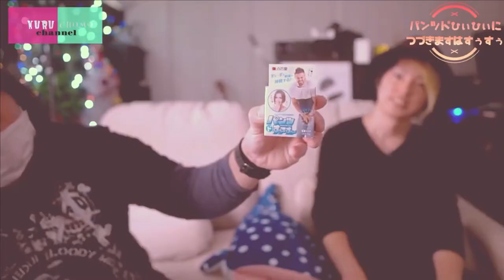すぅーすぅー塗って真冬に外走ったらスゴいんじゃね？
先日アップしましたパンツドすぅーすぅーのレビュー動画。

塗れば股間が消えるほどすぅーすぅーすると言うクリームでしたが、
結果的にその威力を存分に味わう事は出来なかった。

そこで思い付いた、
「これを塗って外を走ったらヤバイんじゃないか？」
そんな事は言うもんじゃないですね。

早速クリームを持って公園に出かけました。

今回は股間が消えるのか！？

股間を消し去る「パンツドすぅーすぅー」で無事に死亡